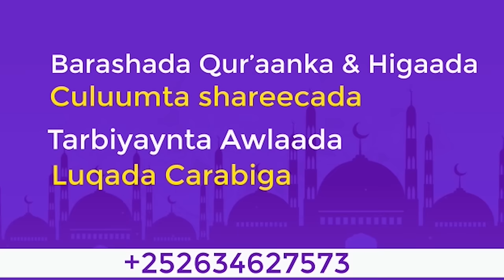Sh Xuseen Cali Jabuuti || Qisadii Cumar Ibn Khaddab Iyo Siddu Kusoo Islaamay 2022 Garoowe